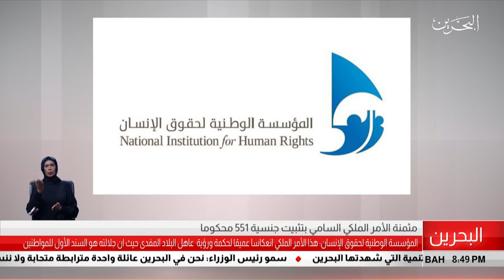البحرين مركز الأخبار : المؤسسة الوطنية لحقوق الإنسان تثمن الأمر الملكي السامي بشأن تثبيت الجنسيات